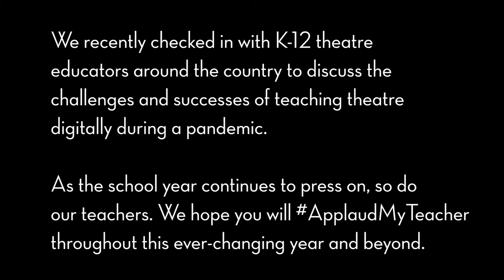ApplaudMyTeacher Reinventing Theatre Education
As the fall semester comes to an end, we once again thank the theatre educators who are introducing young people to the power of our art form--and reinventing their practice during the pandemic.